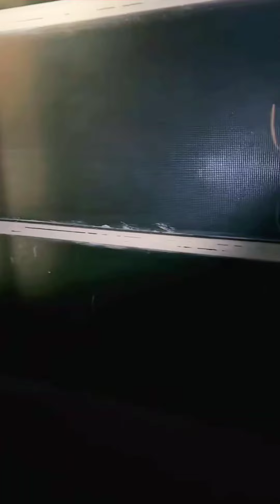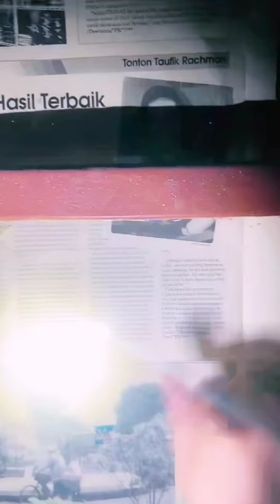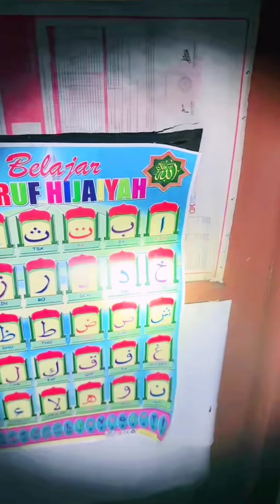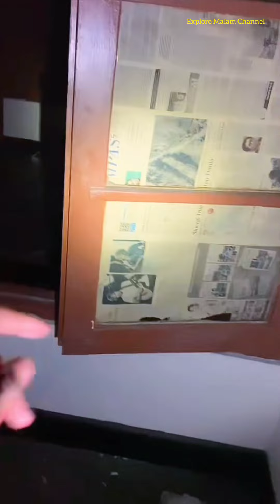RUMAH SUSUN ANGKER || Tim Trobos Mitos [TTM] + Areygapratama666 || 16-FEBRUARI-2024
Silahkan follow akun TikTok Hostnya :

Akun utama : @ttm_reborn
Akun kedua :  @ttm_reborn2

Saksikan Live streaming TIM TROBOS MITOS di TikTok setiap jam 22.00Wib

explore malam channel, tim trobos mitos, ttm reborn, raja horor, mbah darmo